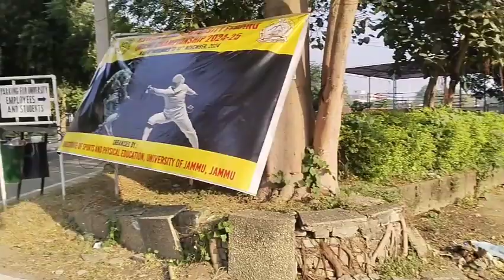1 week at jammu universitygames 2024